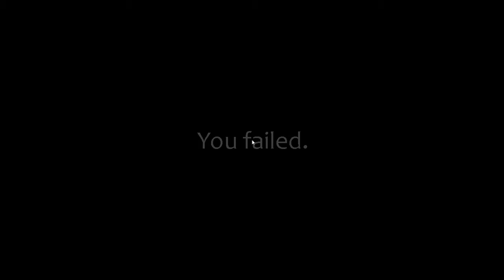Five Nights at Freddy's: Sister Location Classic part 1 sister location but different